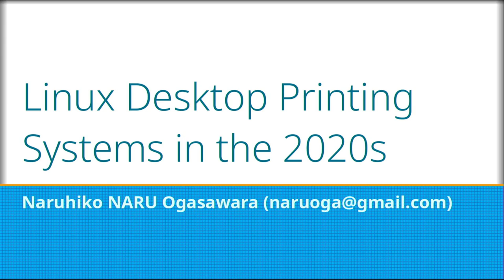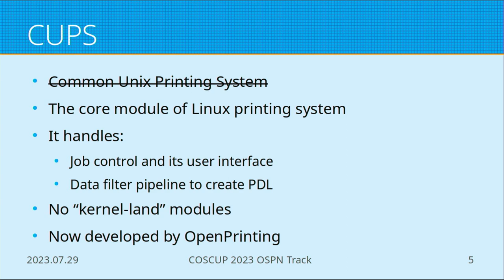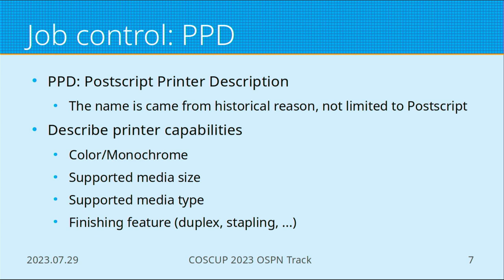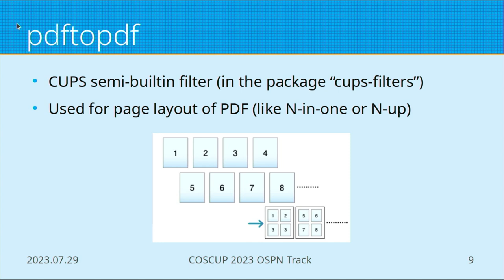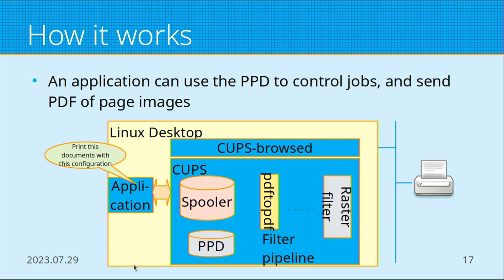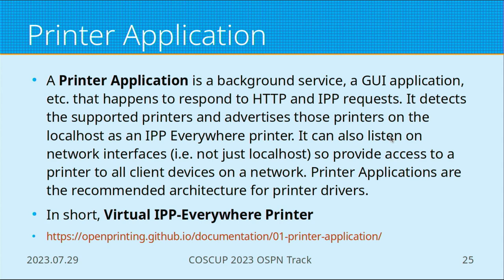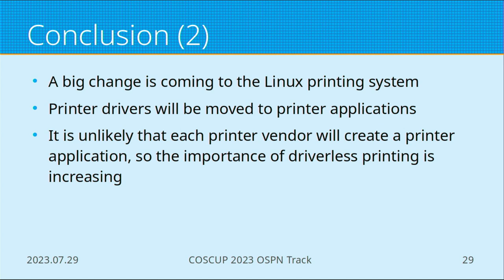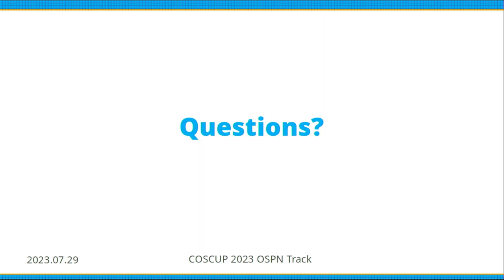Linux Desktop Printing Systems in the 2020s